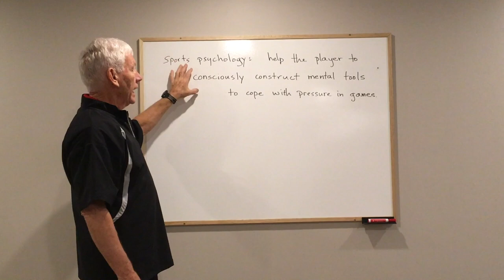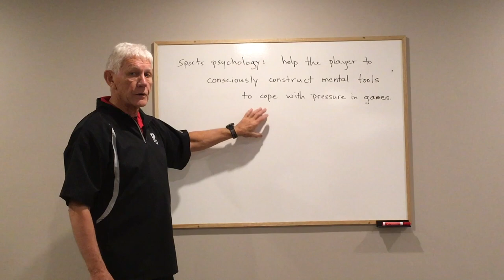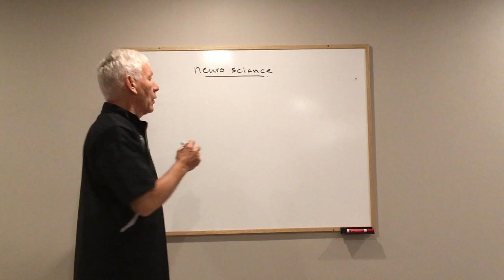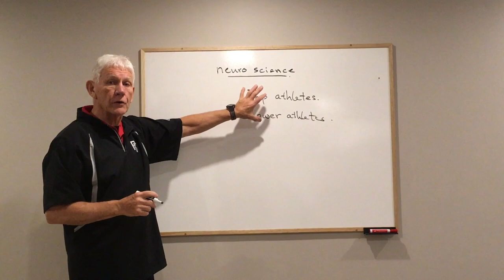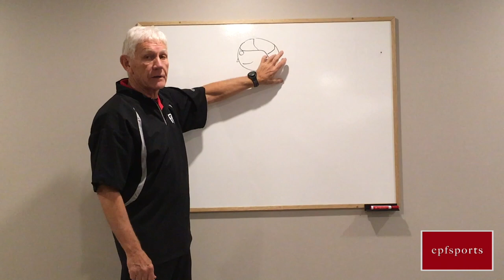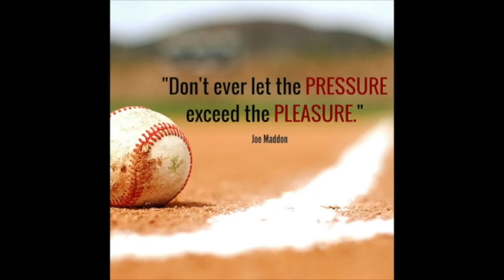Series: Why Do Baseball Players Struggle, Part 7 of 8 "Neuroscience Discoveries"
Part 7 of 8 (Neuroscience Discoveries) in the series "Why Do Baseball Players Struggle?"

In this video, Doug explains the recent findings in neuroscience thanks to computerized technology. We can now see which areas of the brain are activated during motion in real time.

Coaches train the body and the movement, Sports Psychologists train the mind...each of these approaches treat the mind and body as separate entities.

In this practice of ours, the player learns to integrate the mind and body so they work together seamlessly and flawlessly, each doing its part as an integrated whole. That’s the difference.

The most successful athletes learned these techniques somehow. The more gifted players who don’t have these mental techniques continue to struggle and rarely reach their maximum potential!

Contact Doug McKeen to get you to your full potential.

Doug McKeen is the founder of the EPFSports system. He is based out of the Greater Toronto Area, but travels throughout Canada and The USA.